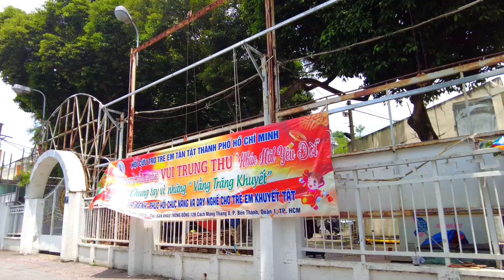Chợ Bến Thành Cuối Tuần Đông Nghịt Người Đổ Về | Xếp Hàng Dài Để Chờ Đổi Đô La Ở Chợ Bến Thành